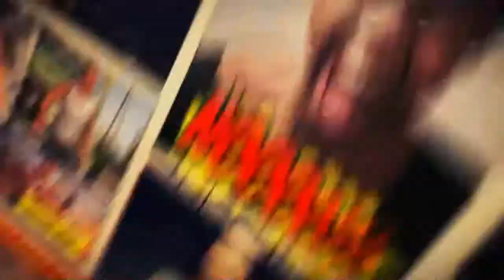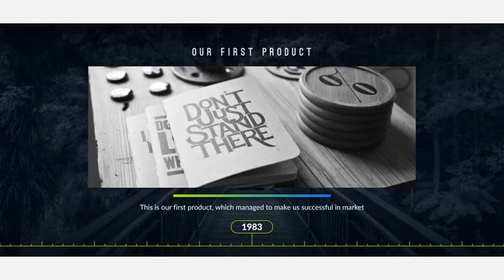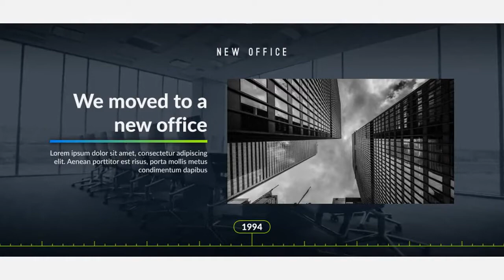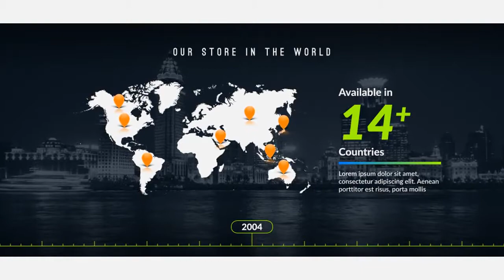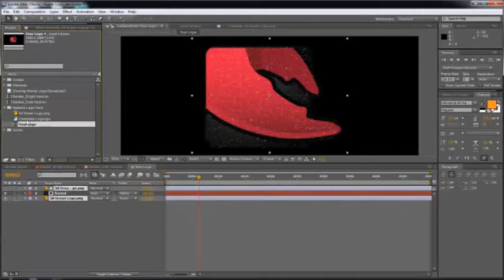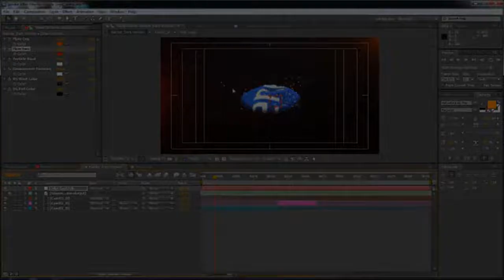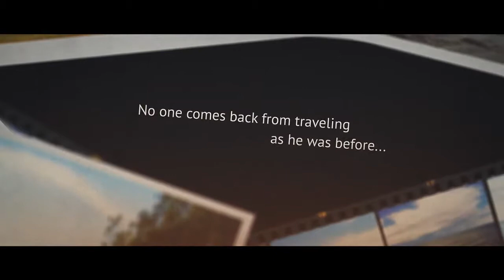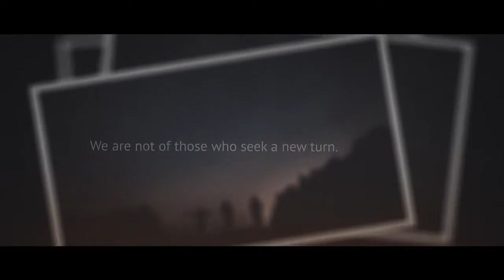Comic Strip 2 - After Effects Template | Mega Pack +10 items